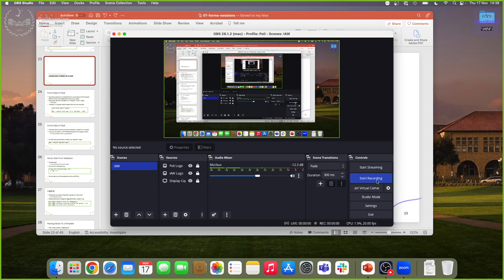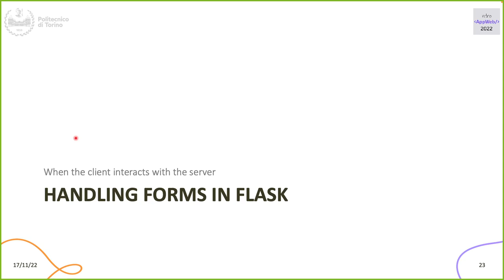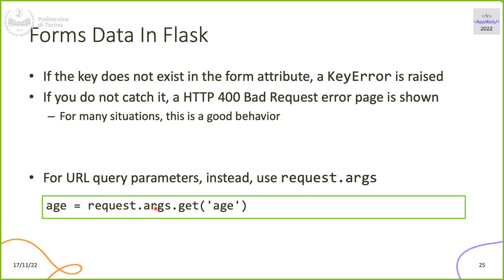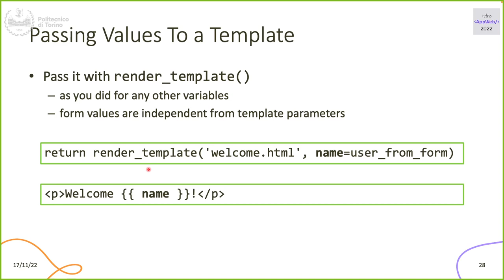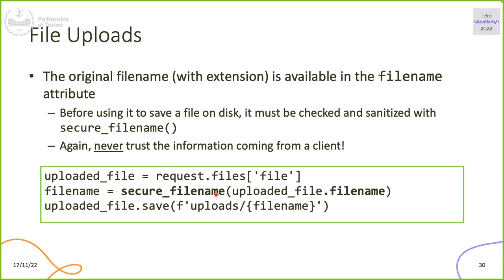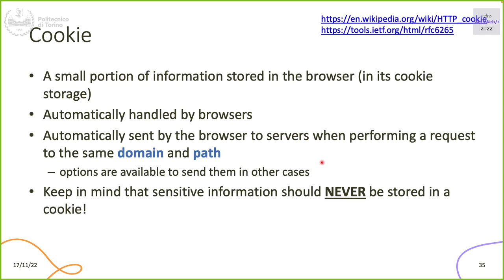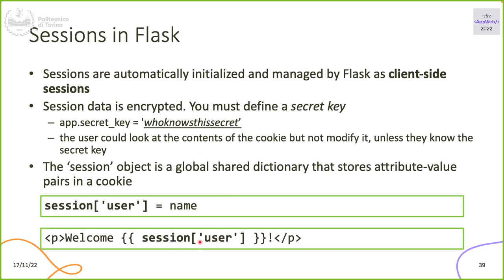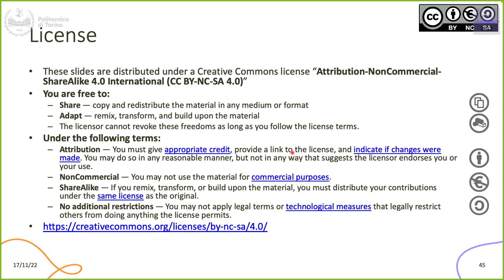IAW2022-L17: Form e sessioni in Flask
Lezione 17, data 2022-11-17: Form e sessioni in Flask.